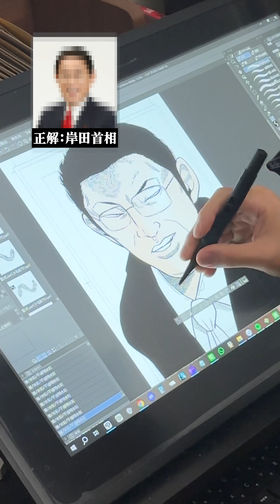1 【似顔絵実演】岸田首相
似顔絵アキネーターに漫画家が挑戦！